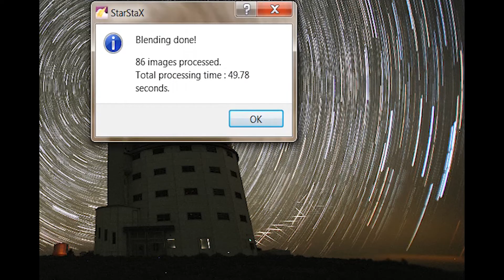We photographed something unexplained! It turned out to be Starlink Flares.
On a recent trip to the Sutherland Observatory we photographed something unexplained which we would like the experts to solve the mystery as to what we saw!
Site location:  -32.3756, 20.8107
Date & Time 1:  21 October 2022 between 22:30 & 23:10 SAST
Date & Time 2:  24 October 2022 between 22:00 & 23:00 SAST
Direction:  SW to SSW